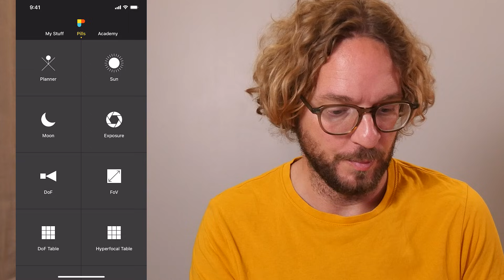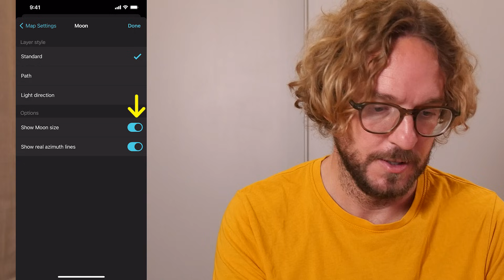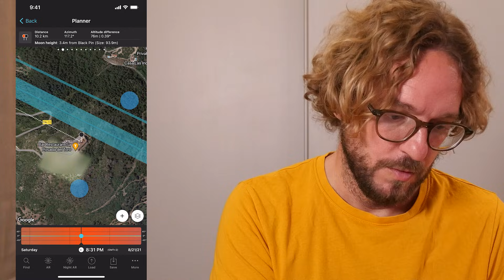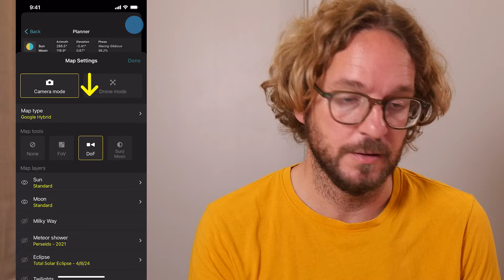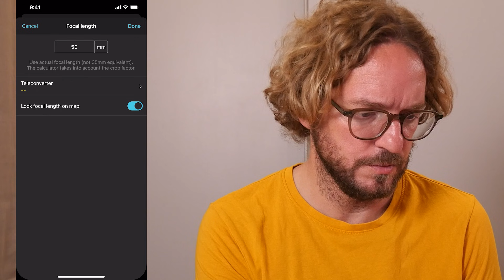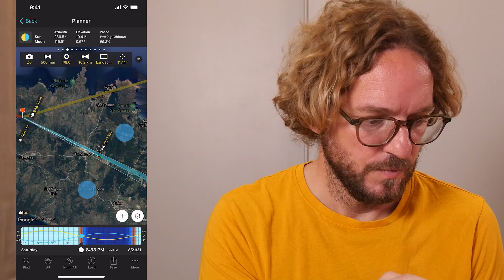How to Plan a Photo of the Moon over a Mountain | Step by Step Tutorial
If you wish to photograph a big Moon appearing behind a mountain, the first step is to plan the shot. This is to find the right shooting spot and right shooting date and time the Moon will be right where you want it to be relative to the mountain. You’ll find how to do it step by step in this video.

TIME INDEX

01:01 Find the shooting spot
05:29 Find the shooting time
10:06 Check natural light
11:37 Plan the field of view and the depth of field